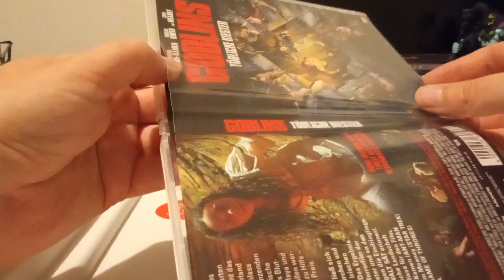Goblins Tödliche Biester - DVD unboxing